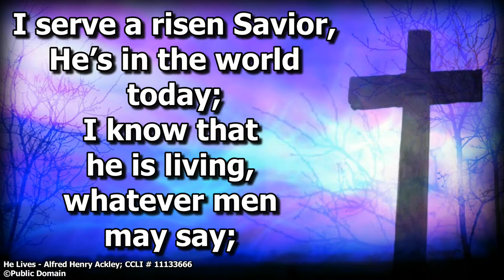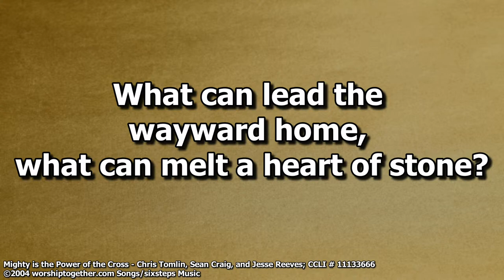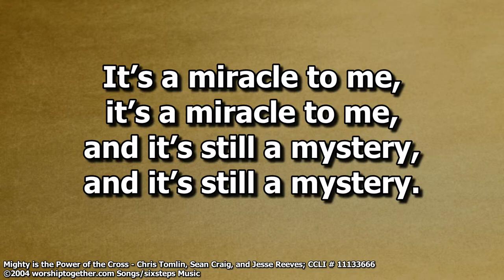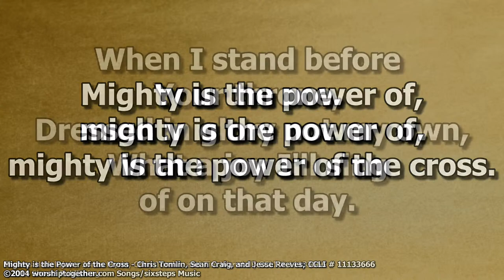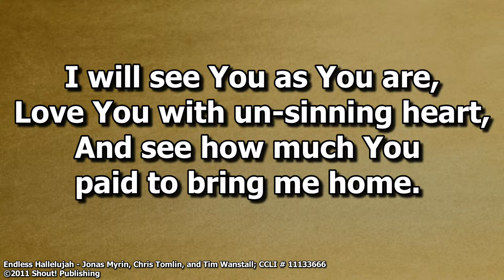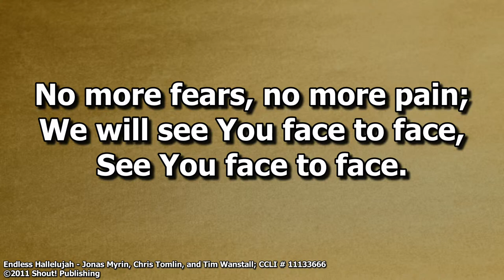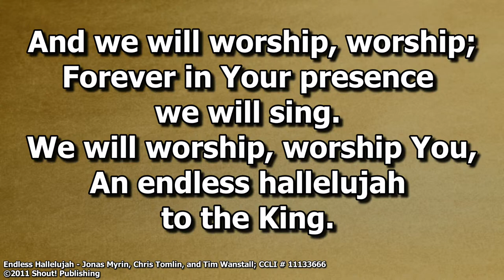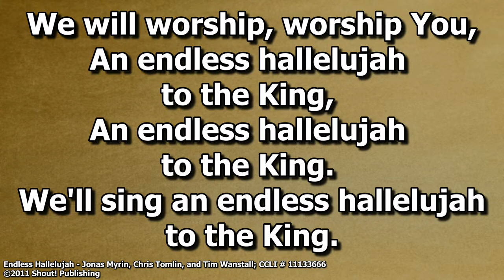Easter Worship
Join our joyous celebration of God's victory over sin, death, and the devil as He welcomes us into new life!

All songs used by permission: CCLI Streaming Plus 21214560